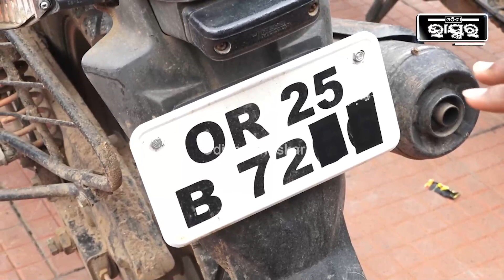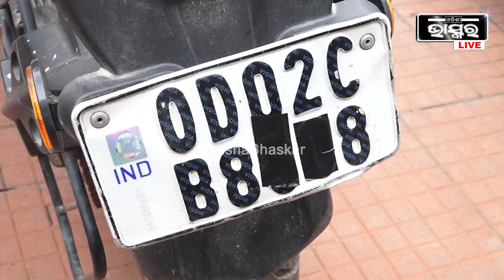ନିଜ ବାଇକ ନମ୍ବରରେ ବ୍ଲାକଟେପ ଲଗାଇବା ସହିତ ବ୍ଲାକ ଜ୍ୟାକେଟର ପିନ୍ଧି ଲୁଟିନେଉଥିଲେ ଏହି ଦୁର୍ବୃତ୍ତମାନେ...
ନିଜ ବାଇକ ନମ୍ବରରେ ବ୍ଲାକଟେପ ଲଗାଇବା ସହିତ ବ୍ଲାକ ଜ୍ୟାକେଟର ପିନ୍ଧି ଲୁଟିନେଉଥିଲେ ଏହି ଦୁର୍ବୃତ୍ତମାନେ...ରାସ୍ତାରେ ଯାଉଥିବା ମହିଳା ହେଉକି ଯୁବକ ଯାହାକୁ ଦେଖୁଥିଲେ ଲୁଟୁନେଉଥିଲେ... ଏବେ ପୋଲିସ ହାତରେ ଧରା ପଡିଛନ୍ତି  ଦୁର୍ବୃତ୍ତମାନେ...